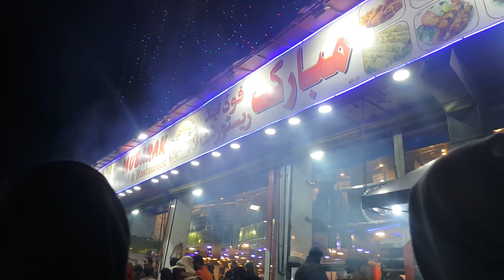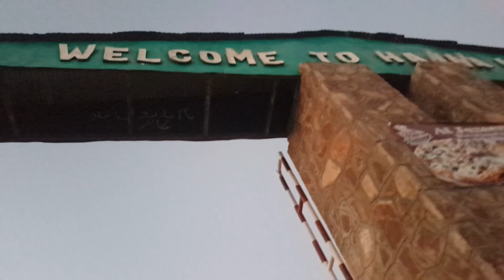A Trip To Quetta & Ziarat | Balochistan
Fan Mail Adress: 706, Seventh Floor, Mashrique Centre, Gulshan-e-Iqbal Block 14 , Karachi, Sindh